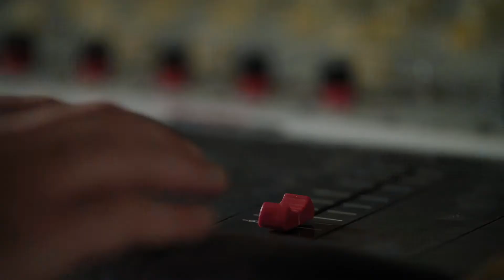Episode 69: WHAT IS TRUTH?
Truth Telling in a Post-Truth World
This week Matt and John break down the idea of truth. What is truth? Does it feel like our culture is very susceptible to lies? John discusses a book he has been reading called, "Truth Telling in a Post-Truth World" by Dr. Stephen Long and how the concepts are shaping his thinking. They also discuss how we are to live as Christians in a world that can seem to exist in many different realities.

Tune in every week for a lively conversation with Chapelwood’s Senior Pastor John Stephens and Executive Pastor Matt Russell as they “go deep” on how today’s church has changed and what the church will look like in the future!